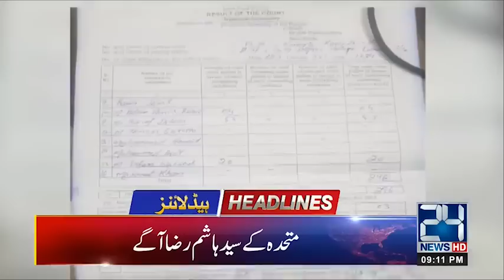Pakistan & Afghanistan Peace Talks - 9pm Headlines | 27 Jan 2019 | 24 News HD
24 News HD is one of the leading news channels of Pakistan bringing you the latest current affairs from Pakistan and around the world.